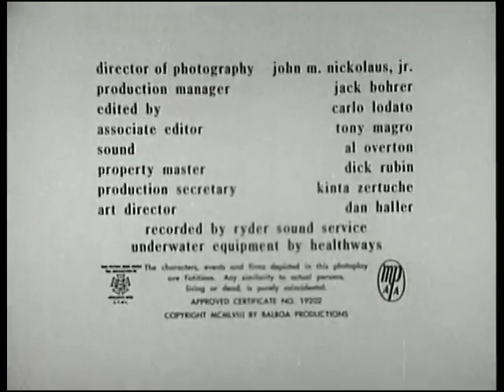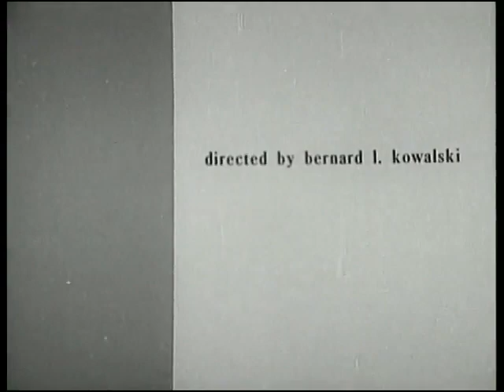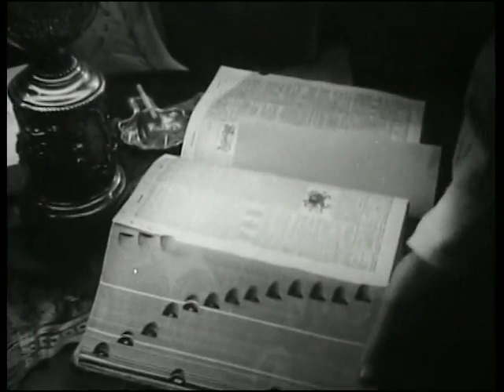Attack of the Giant Leeches (1959)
Learn more about this movie:

Attack of the Giant Leeches (originally to be called The Giant Leeches) is an independently made, 1959 black-and-white science fiction-horror film, produced by Gene Corman and directed by Bernard L. Kowalski. It stars Ken Clark, Yvette Vickers Bruno VeSota and Jan Shepard. The screenplay was written by Leo Gordon. The film was released by American International Pictures on a double bill with A Bucket of Blood. Later, in some areas in 1960, Leeches played on a double bill with the Roger Corman film House of Usher.

Plot:
In the Florida Everglades, a pair of larger-than-human, intelligent leeches live in an underwater cave. They begin dragging locals down to their cave, where they slowly feed on them, draining their victims of blood. Two of the first victims of the leeches are local vixen Liz Walker (Vickers), who has been cheating on her husband (Bruno VeSota), and Liz's latest paramour. Game warden Steve Benton (Clark) sets out to investigate their disappearance. Aided by his girlfriend, Nan Grayson (Sheppard), and her father, Doc Grayson, Benton discovers the leeches' underwater cavern. The creatures are destroyed when Steve, Doc and several state troopers blow up their underwater cavern using dynamite. However, in the film's closing moments the leeches distinctive sucking sounds are heard, suggesting they may still be alive.

Cast:
- Ken Clark as Steve Benton
- Yvette Vickers as Liz Walker
- Jan Shepard as Nan Greyson
- Michael Emmet as Cal Moulton
- Tyler McVey as Doc Greyson
- Bruno VeSota as Dave Walker
- Gene Roth as Sheriff Kovis
- Dan White as Porky Reed
- George Cisar as Lem Sawyer
- Joseph Hamilton as Old Sam Peters
- Walter Kelley as Mike
- Guy Buccola as Giant Leech #1
- Ross Sturlin as Giant Leech #2